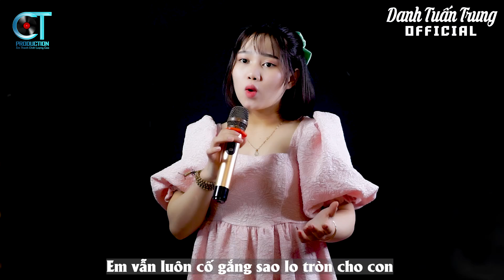Nhạc Chế Đời l Đường Tình Dang Dở - Bích Ngọc l Thương Anh Rồi Đâu Cần Gì Xa Hoa l Danh Tuấn Trung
- Trình Bày : Bích Ngọc
- Viết Lời : Hào Lê
- Beat : Trọng Hiếu

Tâm Sự Của Em ( Tâm Sự Với Anh )

Thương anh rồi, đâu cần gì xa hoa
Chỉ muốn yên lòng thôi.
Mà thế sao, nước mắt luôn tuôn trào
Cho cuộc tình hôm nào
Từ khi có anh, đau buồn từng đêm dài
Môi chẳng nụ cười, từ lúc người bên ai
Trong những ngày qua anh xa rời mái ấm
Em vẫn luôn cố gắng sao lo tròn cho con.

Xin ơn trời, cho một lần yêu thương mang đến con mà thôi
Đừng nghĩ suy hay tính toan điều gì.
Con chẳng hề hối hận.
Mà sao trái tim, đau thầm từng đêm dài
Bởi vì đời này, điều ước là mông lung
Nước mắt đã rơi cho cuộc tình dĩ vãng
Xin trời ban số kiếp con tươi cười mai sau.

Đk:
Bao năm trôi qua, đi xa mái nhà cùng con thơ xứ lạ.
Phiêu bạt muôn nơi, chơi vơi dòng đời, như thuyền trong biển khơi.
Chăm lo cho con, ru say giấc tròn, dù thân hao xác mòn.
Nhưng mà ai hay, miên man từng ngày, giọt sầu còn nồng cay.

(2)
Em đi tìm, cho mình đường tơ duyên
Mong ấm êm bình yên.
Chẳng dối gian, chung thủy yêu muôn đời.
Cho dù vật đổi dời.
Mà trên thế gian, biển người thật muôn vàn.
Em thầm nhủ lòng, rồi sẽ được như mong.
Tin chắc trời cao thương cho phận con gái
Mai này không nước mắt rơi như là khi xưa.

* Đây là kênh yotube Mới chính thức của Danh Tuấn Trung

* Kênh sẽ viết và hát về chủ đề Nhạc Đời, anh em xã hội, cuộc sống hằng ngày.
.Rất mong các bạn và cô chú ủng hộ thật nhiều và đăng kí cho Trung ạ !